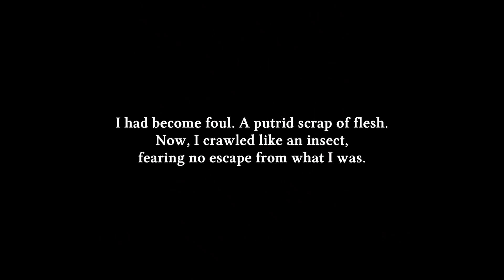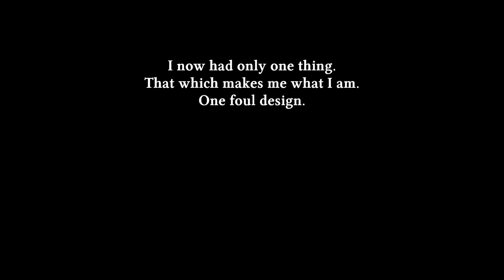Arachnophobia isn't a Joke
Those Who Crawl is a claustrophobic game where you Crawl thru a series of tunnels filled with spiders to find the way out. Very fun game to play and it was a perfect game to ease myself into the horror side of gaming.